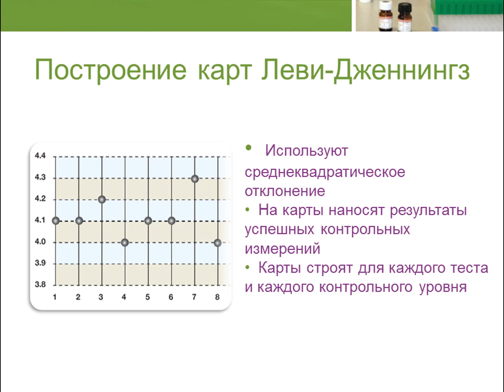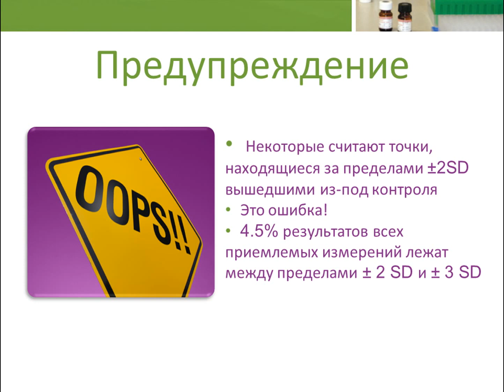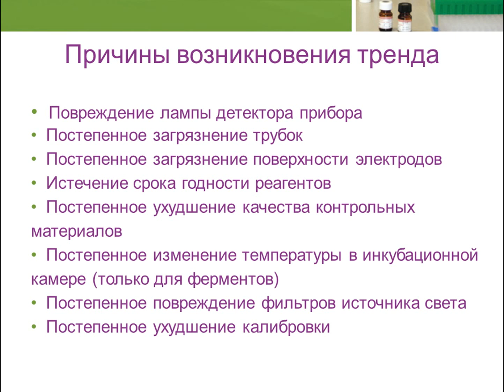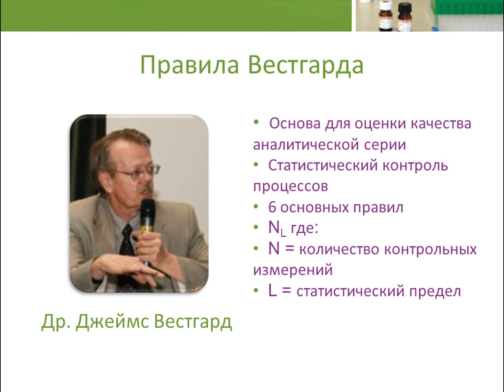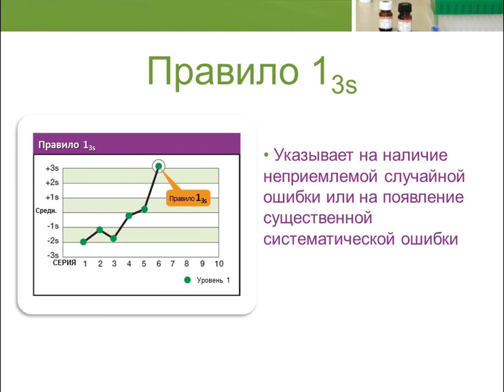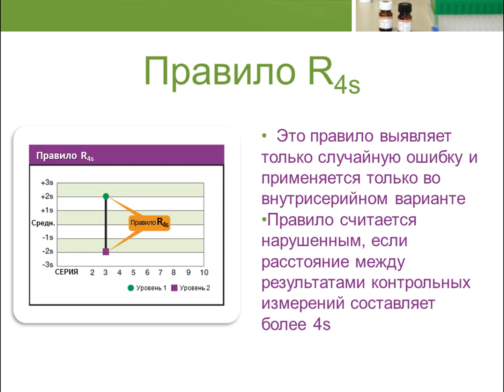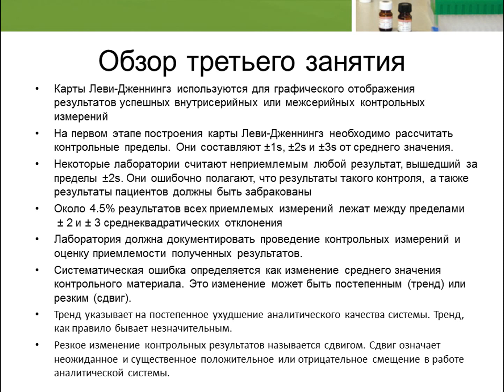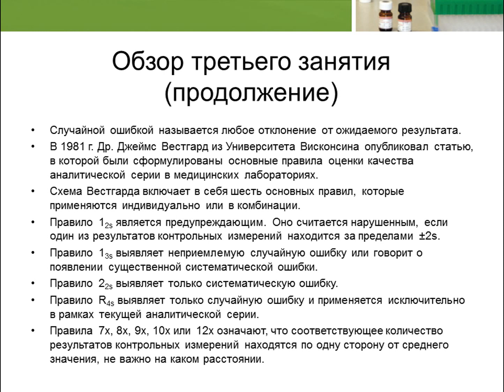Глава 3. Карты Леви-Дженнингз и правила Вестгарда.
Третье занятие посвящено построению карт Леви-Дженнингз и правилам Вестгарда.